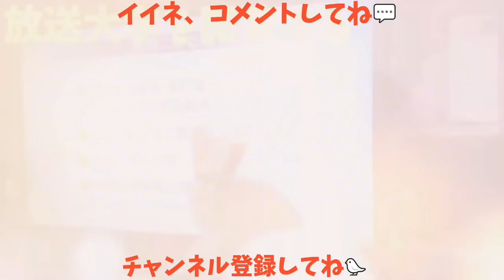【ただいま】カラスと猫にただいま✋ そしてご褒美 20180720、カラス&猫